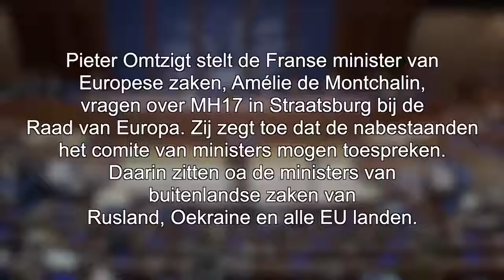Pieter Omtzigt at the Council of Europe talking about MH17